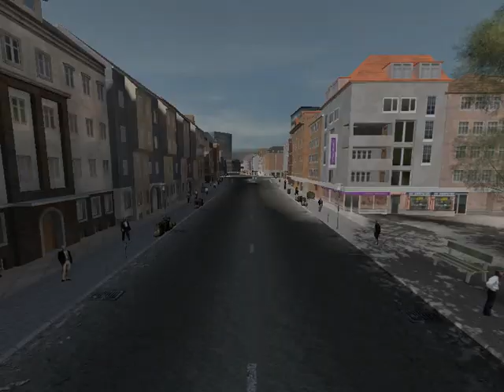Kobra 11 Nitro Hledaný kriminálník